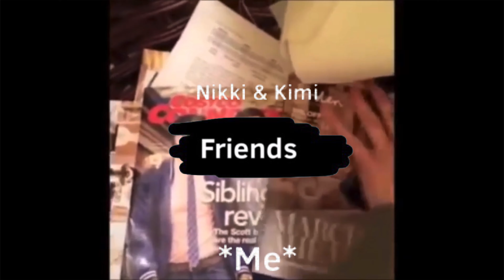Love Nikki as Vines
LN as Vines. Love Nikki: Dress UP Queen, Miracle Nikki, Miraland. Nikki, Bobo, Momo, Lunar, Cali, Kimi, Kaja, Yvette, Nidhogg, Sofia, Queen Nanari, Ming Shuiyuan, Royce, Neva, Bai Yongxi.